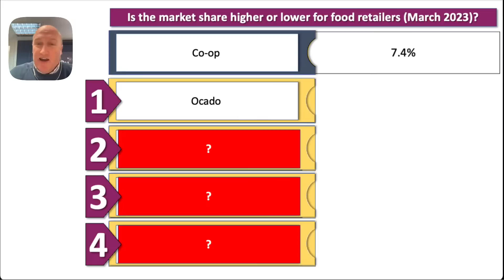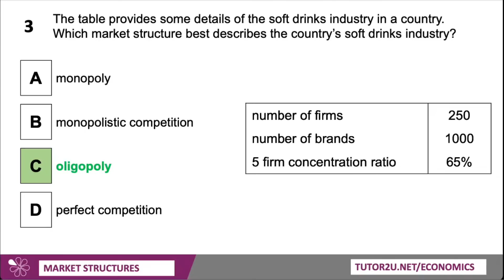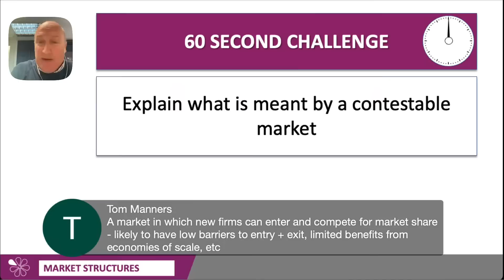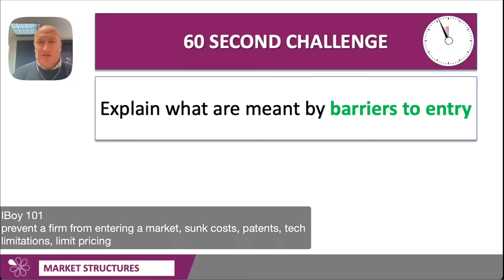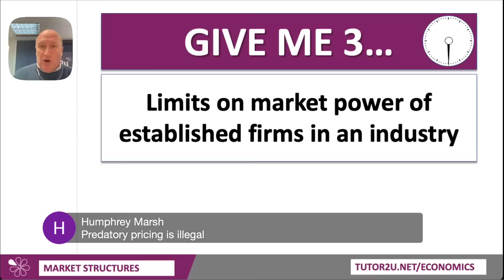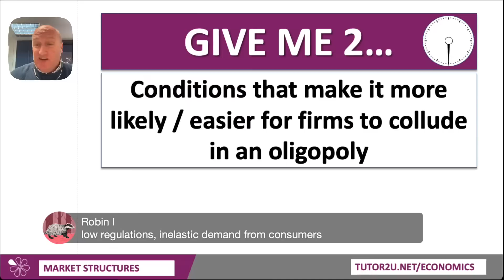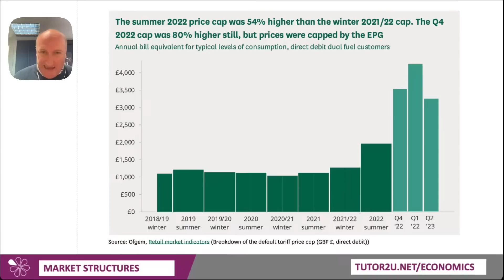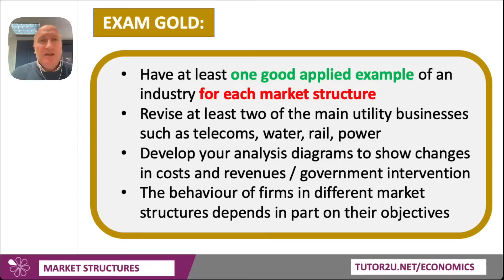Easter 2023 Economics Exam Revision | Market Structures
In this eighth Easter 2023 revision livestream for 2023 A level Economics we dive into key aspects of market structures.

Don't forget you can catch up with all the livestreams in this Easter 2023 series (and download the PowerPoints)

GRADE BOOSTER ONLINE COURSES
Here are the links to the two A-Level Economics Grade Booster online courses. Superb expert revision and exam technique support for the three papers: